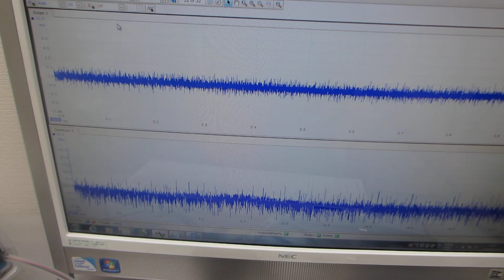超音波プローブの製造技術ーーダイナミック特性を評価する技術 －－（超音波システム研究所）